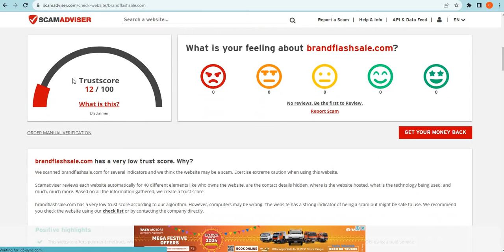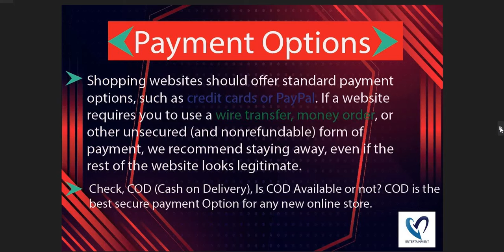Is Brandflashsale.com safe for online shopping? Brandflashsale Detailed Review!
Brandflashsale.com is an online e-commerce shopping website selling different types of products. So, we are here to guide you, on how to check the authenticity of any genuine website

1. Firstly you should check the domain age of any website if the domain is older it is more reliable.

2. Pay attention to whether the website is safe or not with HTTPS connection.

3. Whois a website where you can check more details of the website.

4. Customer support services are also important, check whether the number and contact address are given or not.

5. Genuine websites provide COD, and PayPal as the payment method, and PayPal gives you a refund option after a rising request.

6. Scam advisor is a popular website that gives trust scores to most websites, you can also check there.

7. Product return policy is also an important point, check available or not.